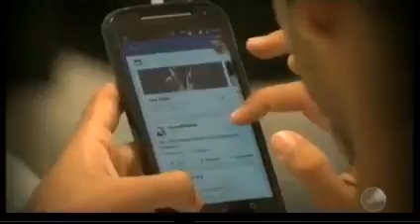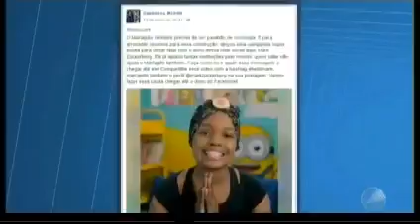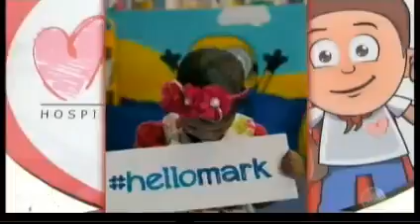Vamos ajudar o Hospital do cancêr Martagão Gesteira!